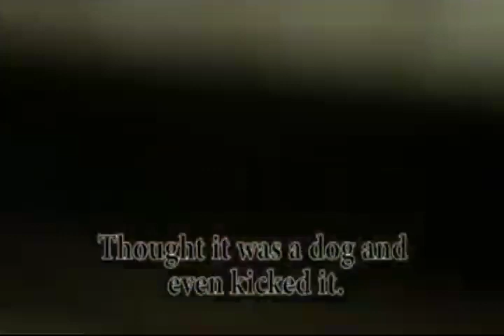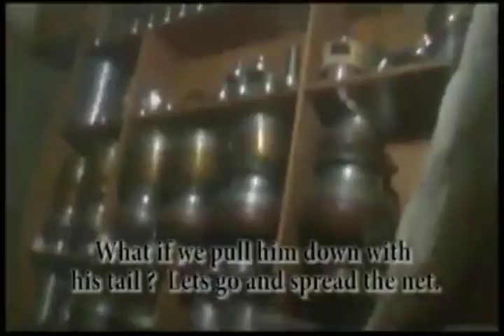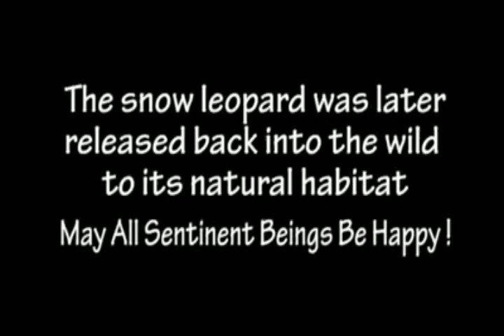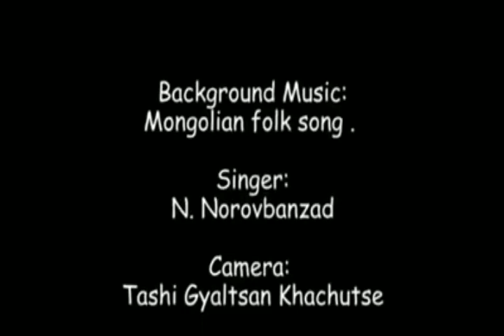SNOW LEOPARD ENTERS IN KITCHEN || IN LADAKH ||. MUST WATCH || SHARE AND SUBSCRIBE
An Old snow leopard enters in ladakhi local kitchen. Local people rescued with the help of Wildlife Department .